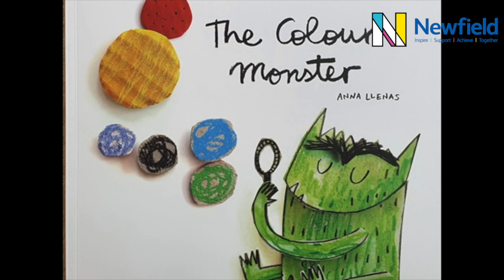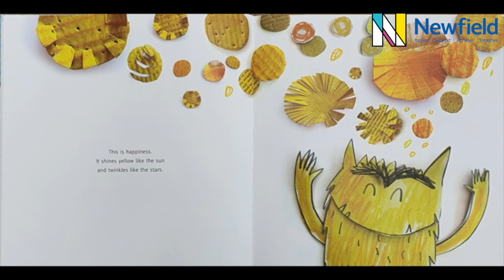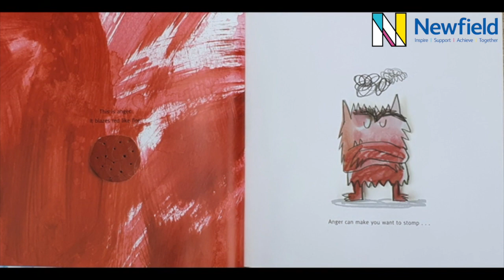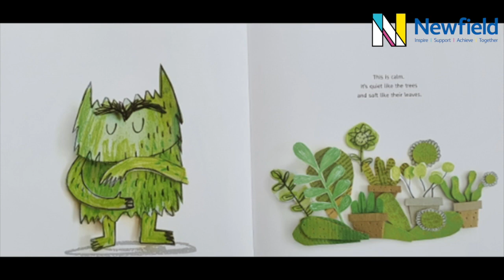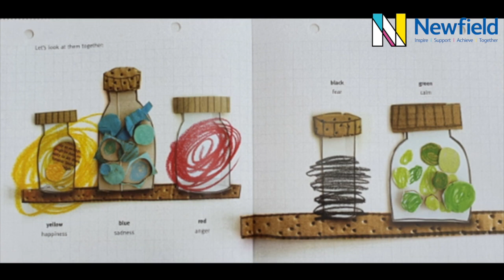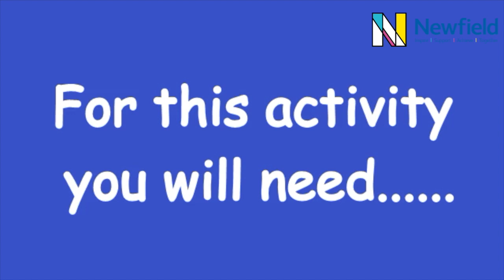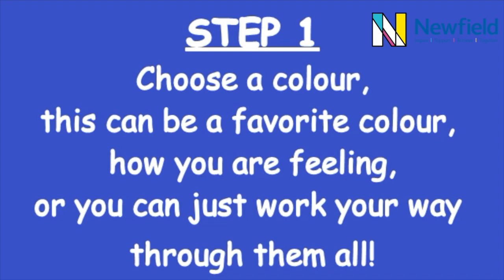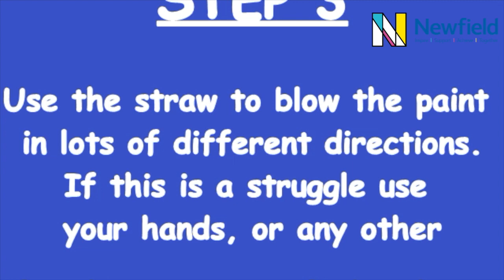Colour Monster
This video is about Colour Monster.
A story and activity about emotions for Children's Mental Health Week!
Teacher Bex and her two children tell us the story of the Colour Monster by Anna Llenas and then show us how to do a really fun painting activity to express your emotions via a colour monster of your own - enjoy!
Also a chance to practise or learn the Makaton signs for colours...